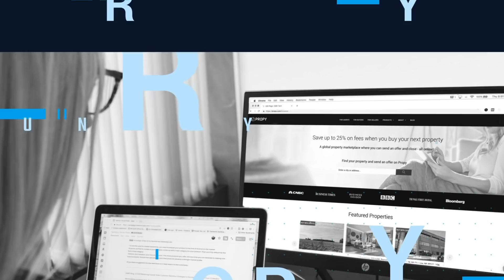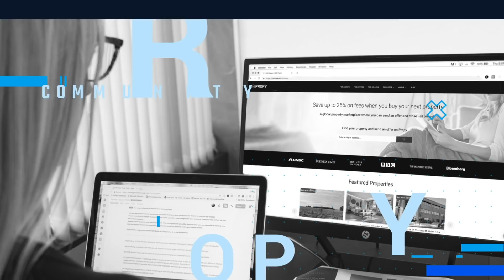What Is Blockchain? What Is the Potential of Blockchain?